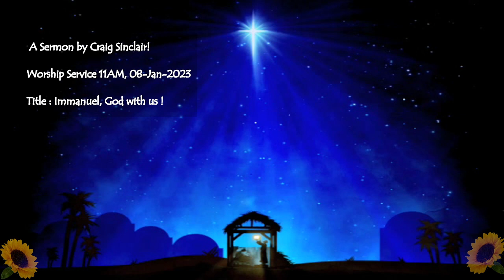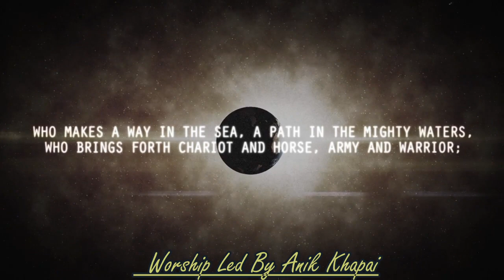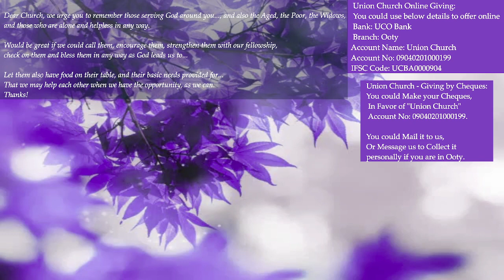Immanuel, God with us!, 08-Jan-2023, by Craig Sinclair.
Date: 08-Jan-2023

Sermon Title: *Immanuel, God with us!*

Today's Sermon takes another look at the birth of the Lord Jesus Christ into our midst.

The Sermon divides traditions from Scripture, and looks at how Jesus, the Son of God took on human form, in such a common, everyday setting.

And marvels that the real wonder is that He can be born in us today, just like He was born in Bethlehem that day.
If we welcome Him in our lives, just as they did; If we bring Him right into the center of our everyday life, in each and every part of our lives, then we can experience His Light, His Love, His Peace, His Healing, His Forgiveness, and His Purpose radiating every part of our lives.

The Sermon closes by reminding us that it doesn't stop with us inviting Him. But that that is just the 'beginning'. And that Jesus is inviting us on a journey to continue to discover Him, and for us to find our place in His Family, and rejoice in Him.

Hope the Sermon Blesses you. Have a wonderful week!